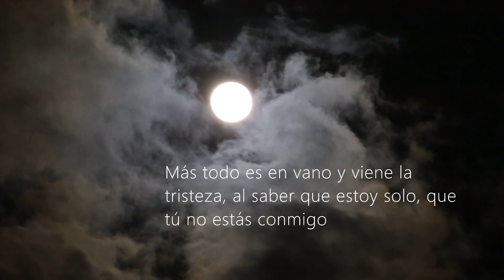En las noches presiento (Poema)